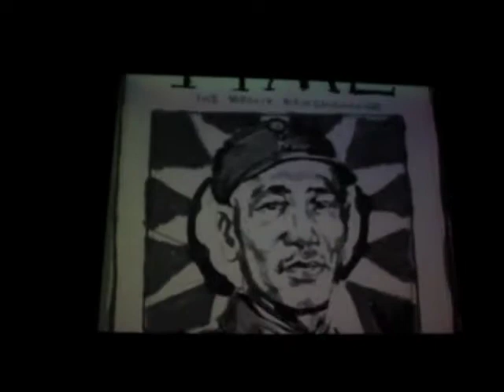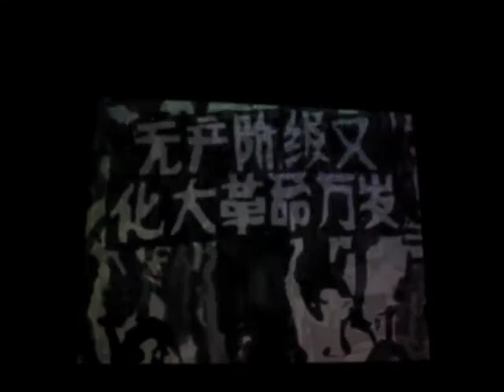Chen Shaoxiong - Ink History (Pekin Fine Arts Gallery in Beijing)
Chen Shaoxiong, born in Shantou, Guangdong Province (1962) and graduated from the print department of Guangzhou Fine Art Academy (1984) and the Arts Student League in New York (1989), lives and works in Guangzhou. His movie, Ink History, is a stunning presentation of ink drawings depicting significant events in 20th century China. It showed at Beijing's Pekin Fine Arts Gallery in Caochangdi. This video was taken on December 7, 2010. Take note of the Tank Man about three-fourths of the way through.